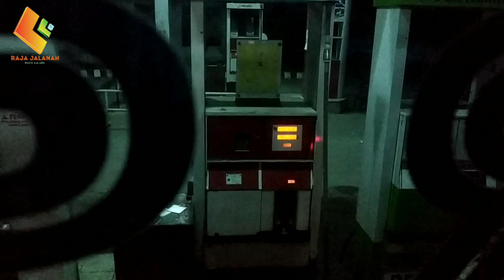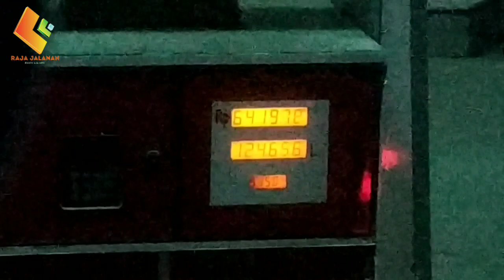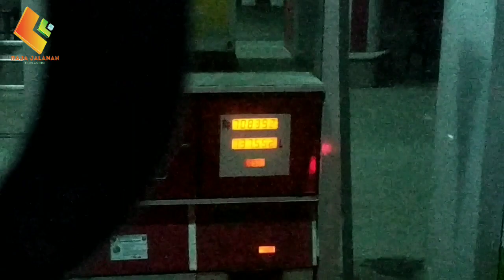BANGUN TIDUR BANG PENDI GANTENG MAKSIMAL || BUS ALS 253 ISHOMA DI RM PONDOK PUDUNG.